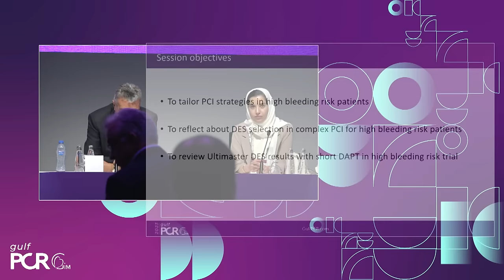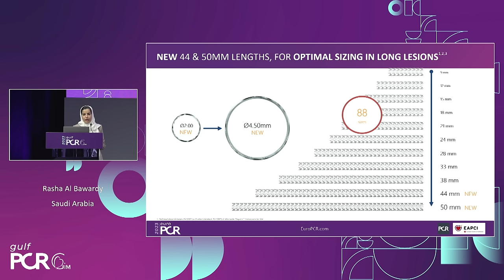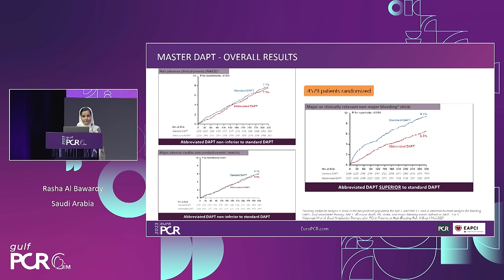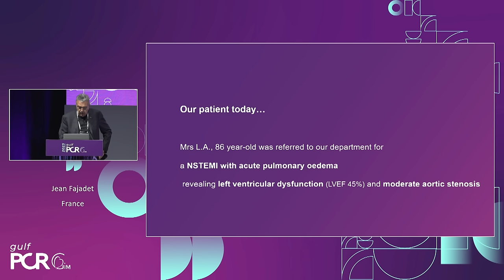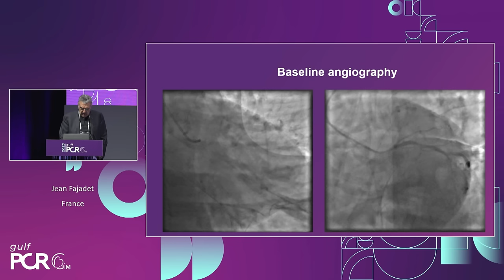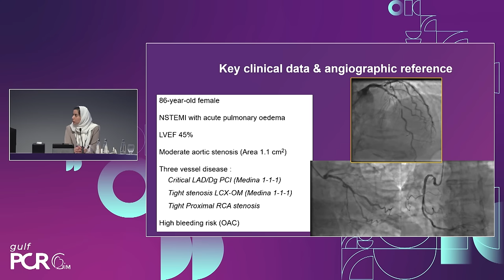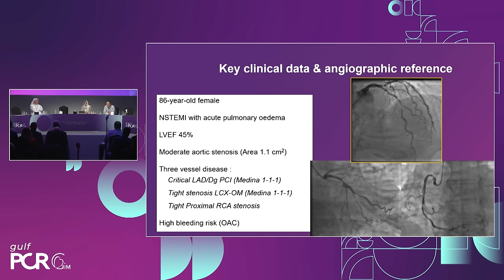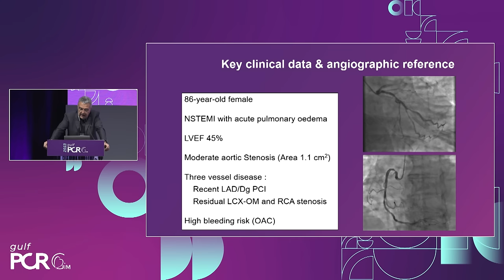Complex PCI in high bleeding risk patients, the way forward! - GulfPCR-GIM 2023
Consult this session for insights on customizing PCI strategies for high-bleeding-risk patients, and selecting Drug-Eluting Stents (DES) in complex PCI. Additionally, examine the outcomes of the Ultimaster DES in high-bleeding-risk trials, particularly in the context of short Dual Antiplatelet Therapy (DAPT).